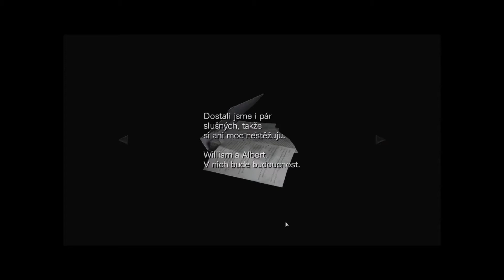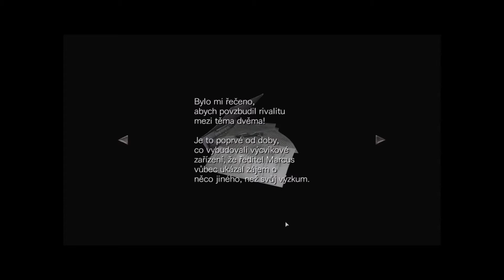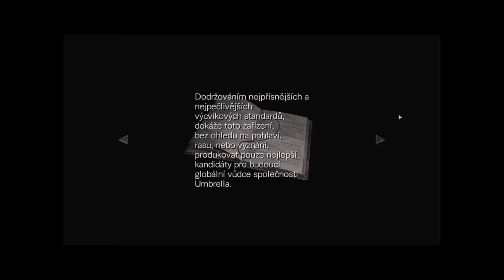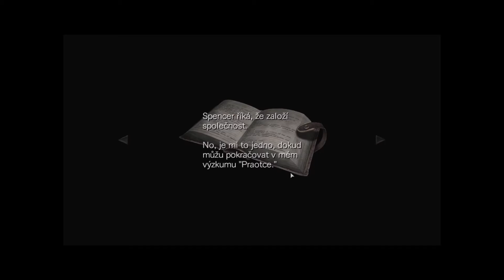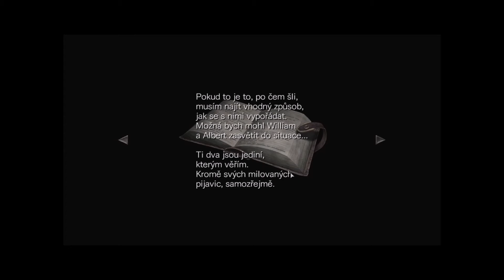Výcvikové středisko // Resident Evil 0 // 2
Konečná stanice havarovaného vlaku je Výcvikové středisko Umbrelly. Nebude to tu tak zamotané jako ve Spencerově vile ale stejně čeká oba hrdiny spousta překážek a rébusů. A k tomu ranec zmutovaných zvířátek.